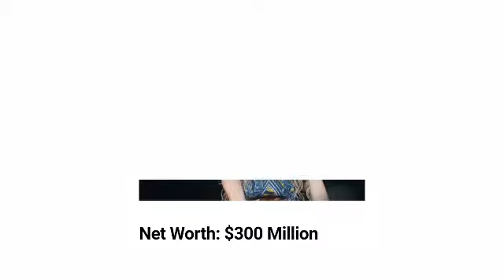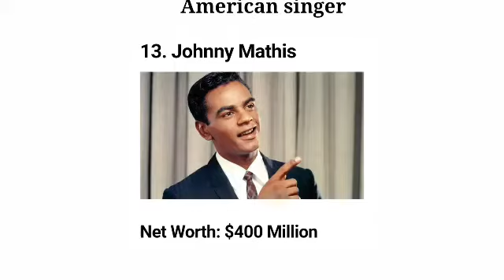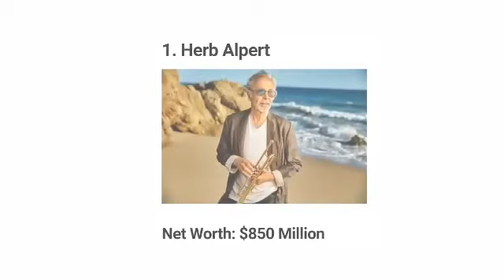Top 30 Richest Singers in the World in 2022: Net Worth